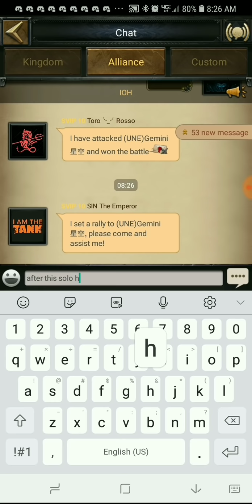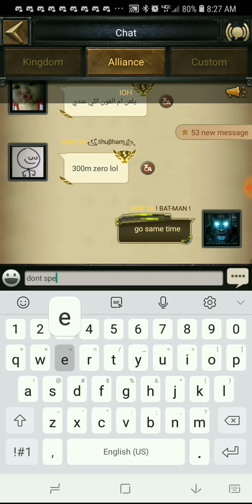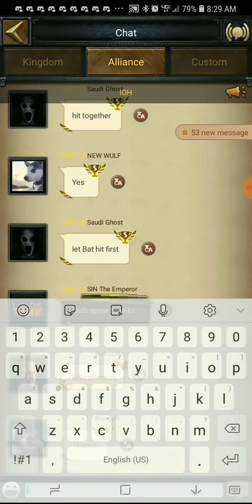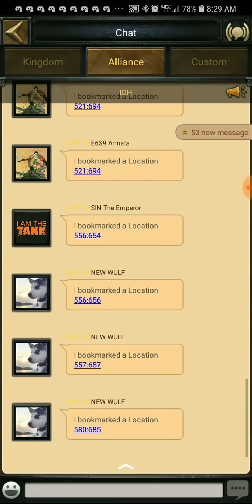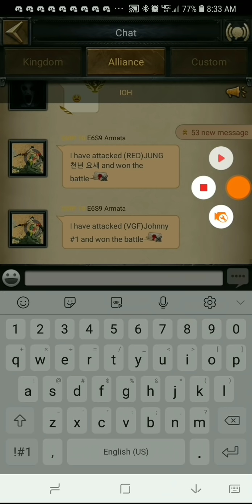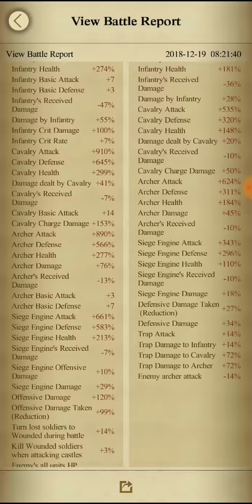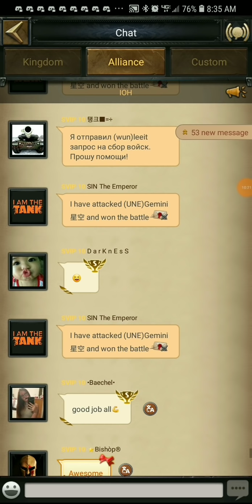Clash Of Kings - Rally KILL 300M P6 - K1089 our new Home 😄 & New Kill Partner "SIN - The Tank" 😈